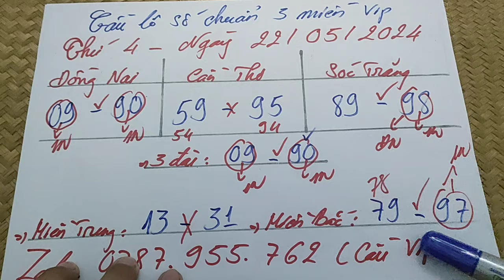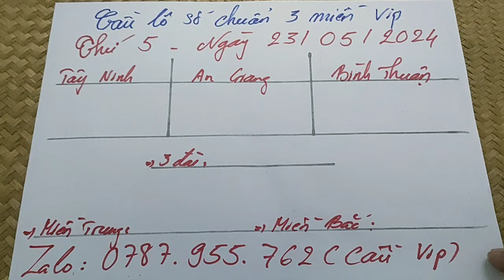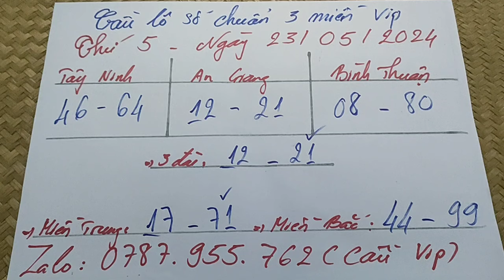Cầu lô số chuẩn 3 miền Vip thứ 5 ngày 23/05/2024. Ăn 09 90 đồng này, 98 sóc trăng, 09 90 miền nam